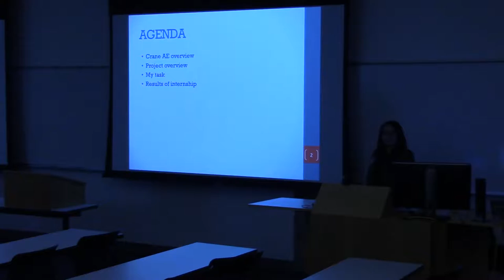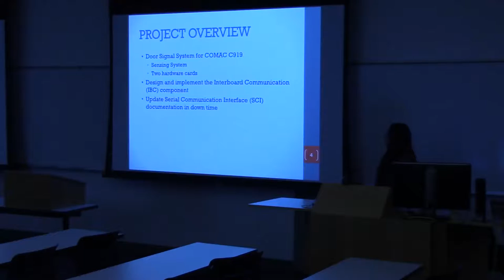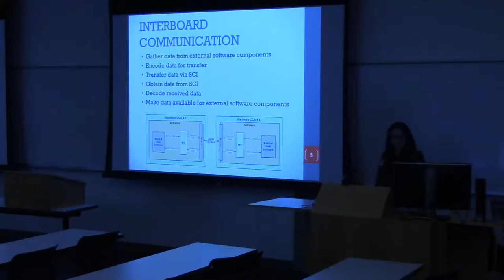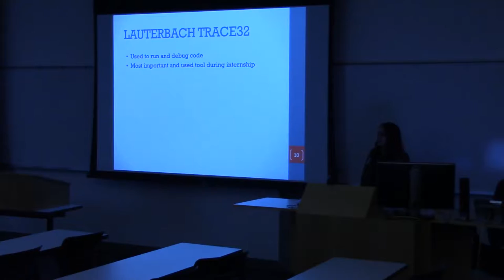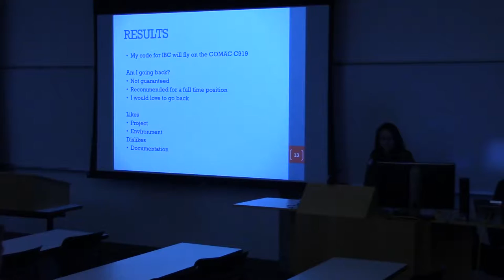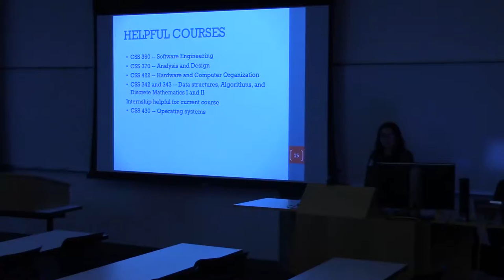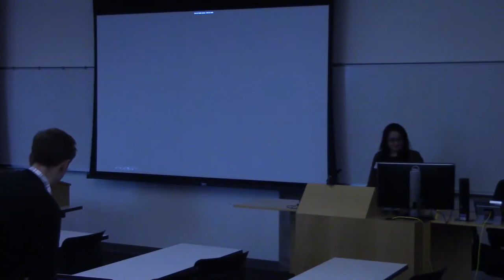08 Crane Aero Space